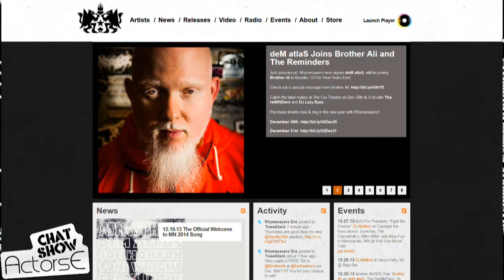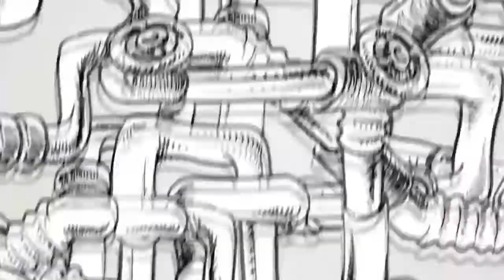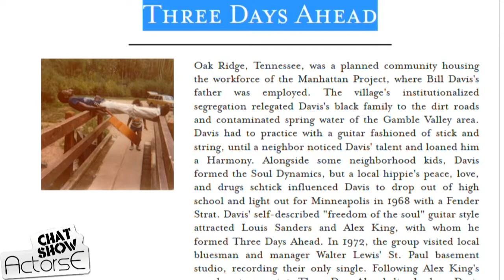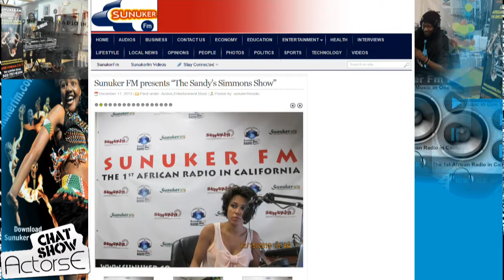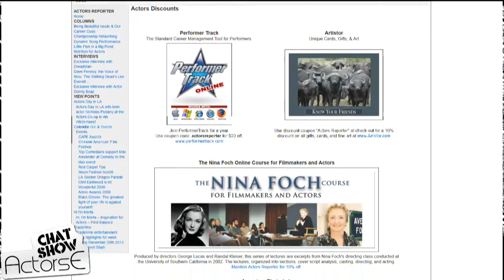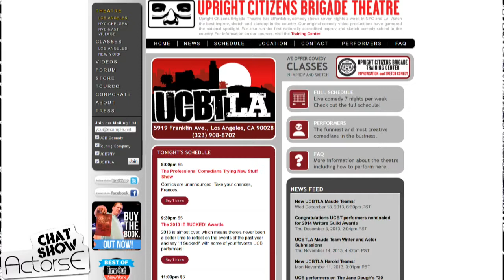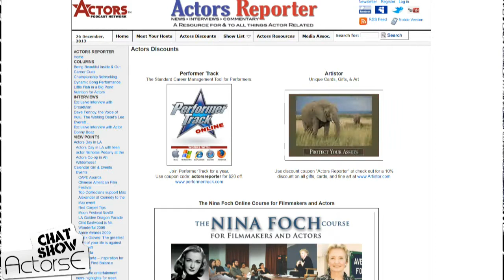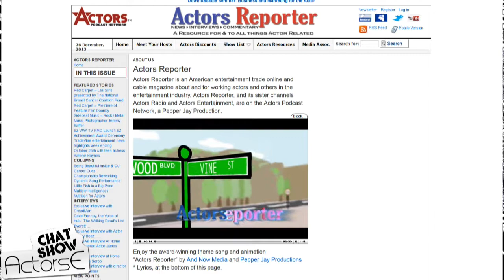Acting tips from Actress Sandy Simmons and host Kurt Kelly on ActorsE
Actress Sandy Simmons and host Kurt Kelly on ActorsE, a live chat show from Hollywood California, on Actors Entertainment, a channel on the Actors Podcast Network, a Pepper Jay Production.  This episode of ActorsE Chat is co-produced with Live Video Inc. - Captured Live on Ustream